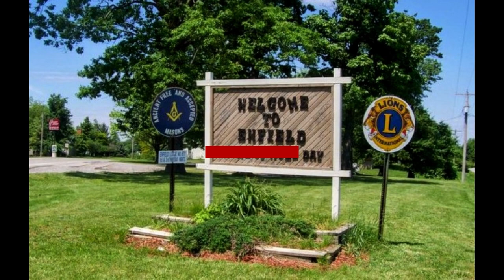Top 5 Cryptids of Illinois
This video features my pick for the Top 5 Cryptids in the lovely and still very wild state of Illinois. I hope you enjoy it my friends!

In this list:

5. The Big Muddy Monster
4. Streator Hobbit
3. Enfield Horror
2. Chicago Mothman
1. The Dogman

If you have an experience of your own that you'd like to share please send it to: